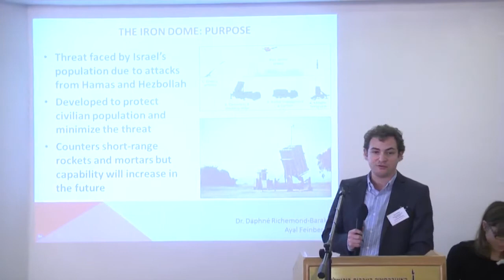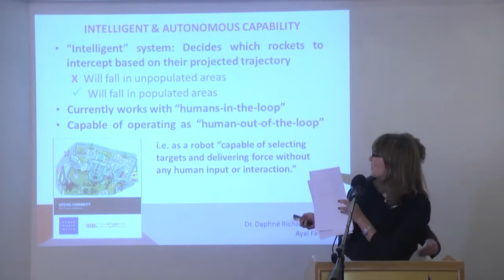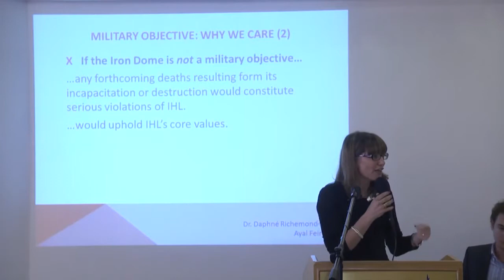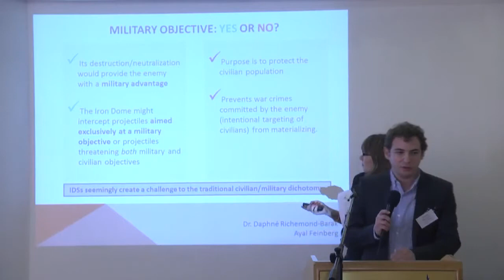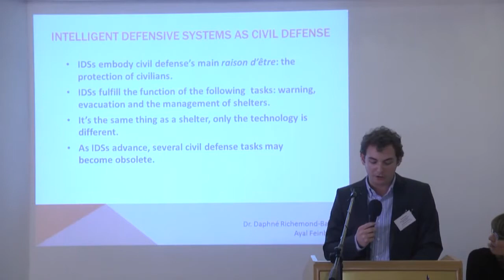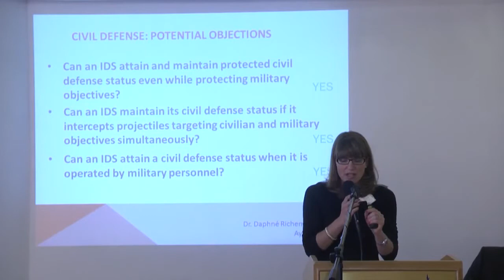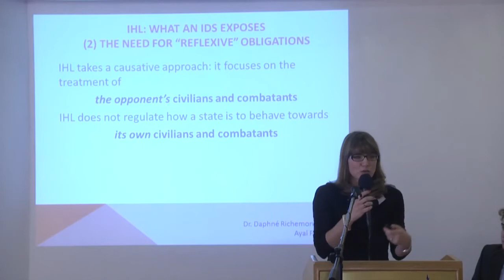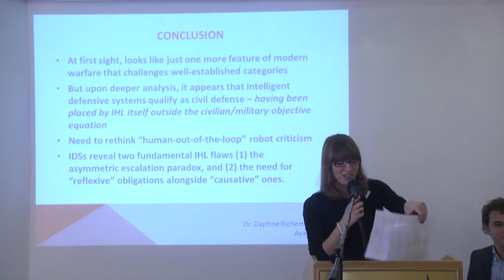International Humanitarian Law: Military Objectives and Objects of War: An Uneasy Relationship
Dr. Daphné Richemond-Barak, Senior Research at ICT, presents her research (co-authored with Ayal Feinberg) on the legal aspects raised by the Iron Dome -- an intelligent defense system deployed by Israel to intercept incoming rockets launched by Hamas onto Israeli territory.

The research was presented at the 8th Annual Minerva/ICRC International Conference on International Humanitarian Law: Military Objectives and Objects of War: An Uneasy Relationship in Jerusalem, 24-25 November 2013.

Session 4: New Challenges to Traditional Objective Designations
Daphné Richemond-Barak and Ayal Feinberg / Interdisciplinary Center (IDC) Herzliya, Israel